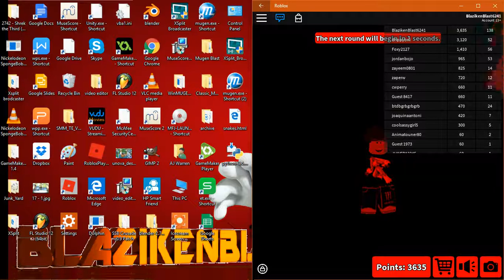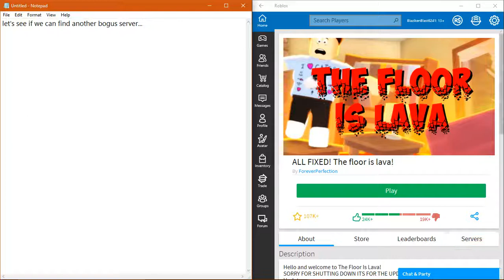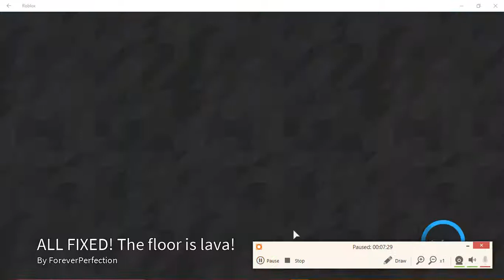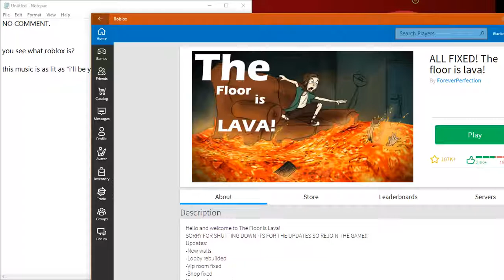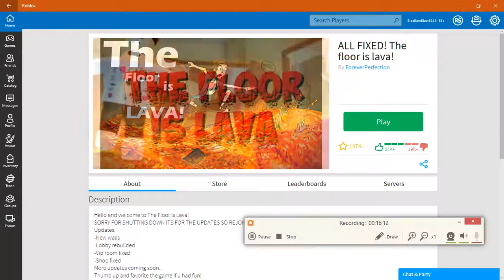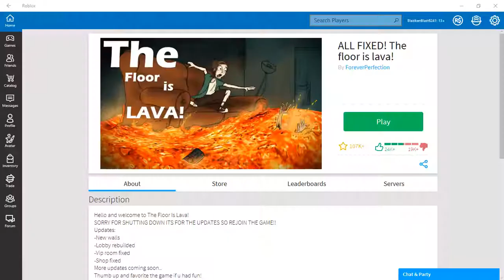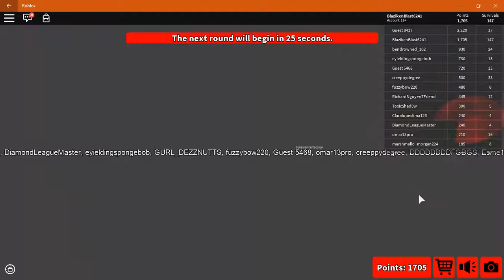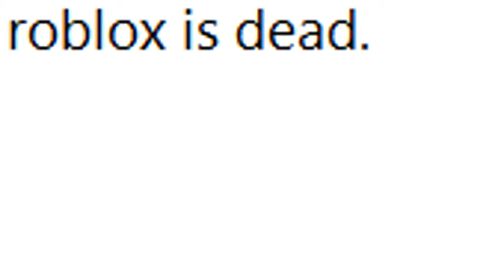roblox is dead.